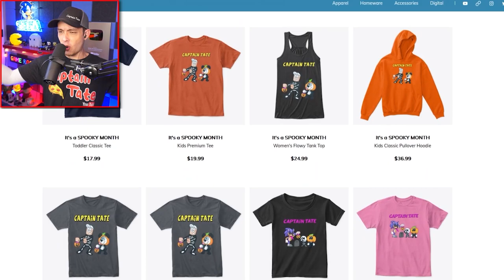SKID and PUMP PLAY SQUID GAME in ROBLOX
Skid and Pump Play Squid Game ROBLOX